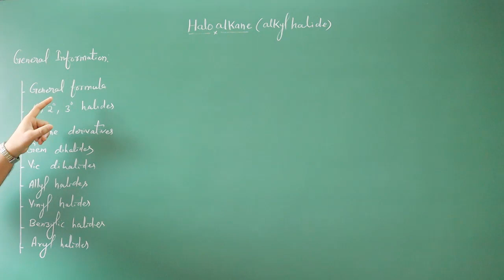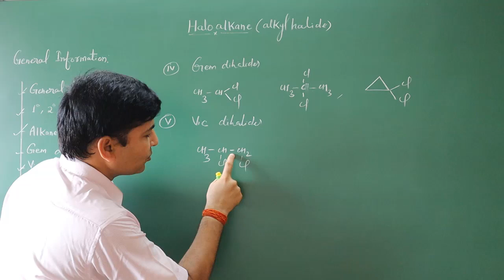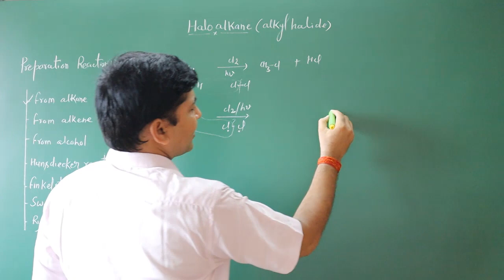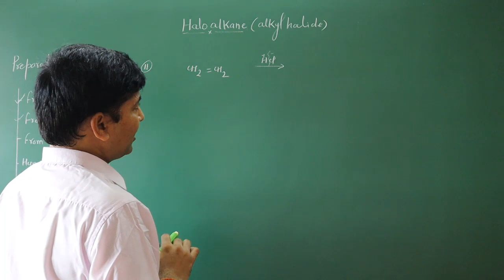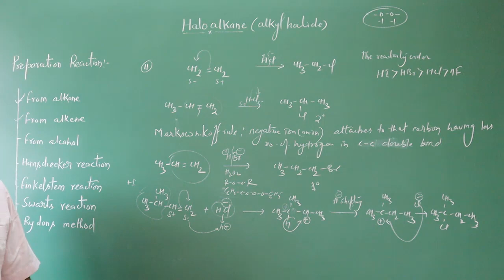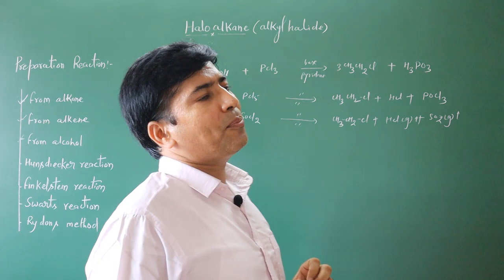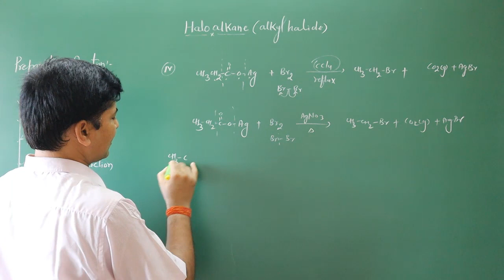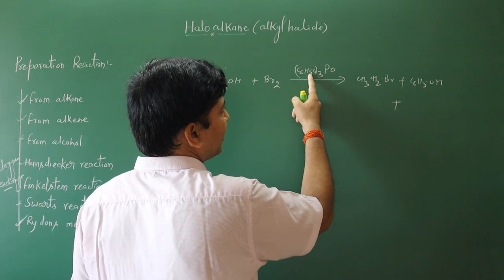Haloalkane (Alkyl halide): Preparation chemical reactions (Full revision): IIT JEE/NEET 2020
The video explains about the preparation reactions of haloalkanes (alkane derivatives). It covers different types of alkyl halides and their preparation reactions.